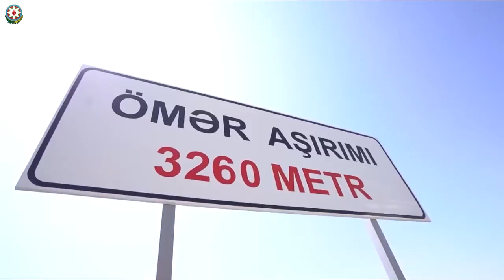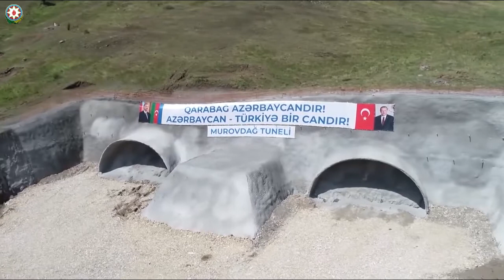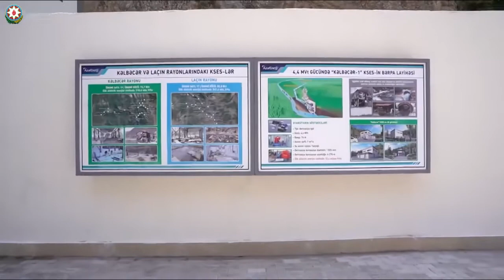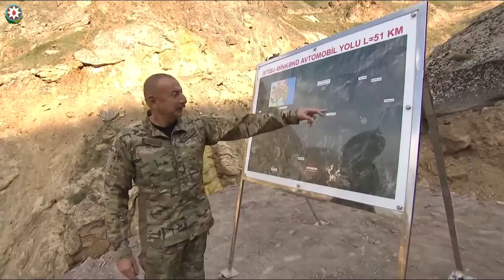İlham Əliyevin qalib lider kimi Kəlbəcər və Laçına səfəri tarixi və strateji əhəmiyyətə malikdir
Prezident İlham Əliyevin qalib lider kimi Kəlbəcər və Laçın rayonlarına səfəri mühüm tarixi və strateji əhəmiyyətə malikdir.
 Azərbaycan Prezidenti torpaqlarımızı işğaldan azad edərək tarix yazan şanlı və qalib ordunun Müzəffər Ali Baş Komandanı kimi çıxışında Azərbaycanın prinsipial mövqeyini növbəti dəfə qətiyyətlə ifadə etdi, hazırkı hərbi-siyasi vəziyyəti dəqiq qiymətləndirdi, Ermənistana, onun havadarlarına ünvanlanmış açıq və konkret mesajlar verdi.
Bir daha aydın oldu ki, siyasi və hərbi-strateji şərait tam Azərbaycanın nəzarətindədir. Öz milli gücü vasitəsilə ərazi bütövlüyünü bərpa edən və hazırda bütün şərtləri diktə edən Azərbaycan istənilən təxribat cəhdinin qarşısını almaq, revanşizm təfəkkürü ilə yaşayan erməni faşizminin başını əzmək iqtidarındadır.
Azərbaycan 44 günlük müharibədə bir çox mifi darmadağın edərək reallığın nədən ibarət olduğunu təkcə işğalçı Ermənistana deyil, hələ də müstəmləkəçilik təfəkkürü ilə yaşayan mərkəzlərə, ermənipərəst və islamofob dairələrə sübut etdi:
“Qəhrəman erməni əsgəri”, “görkəmli erməni sərkərdələri” mifi dağıdıldı. Azərbaycan ordusu döyüş meydanında öz sözünü dedi, ancaq əliyalın insanlarla müharibə aparmaq qabiliyyətinə malik olan erməni cəlladları qaçıb gizləndilər.
Prezident İlham Əliyev bəhs olunan səfər zamanı, həmçinin Azərbaycan dövlətinin milli maraqlara əsaslanan bütün məsələlərdə prinsipial yanaşma ortaya qoyduğunu diqqətə çatdırdı: "Bu kontekstdə işğal dövründə Azərbaycanın təbii sərvətlərini talayan xarici şirkətlərin cinayətlərinin gündəmə gətirilməsi xüsusi əhəmiyyətə malikdir. Dövlət başçısı bu şirkətlərin iki yolu olduğunu – ya təzminat ödəməli olduqlarını, ya da beynəlxalq məhkəməyə veriləcəklərini vurğuladı. Bu, heç şübhəsiz, haqlı və ədalətli mövqedə olan Azərbaycanın qətiyyətinin bariz nümunəsi, milli gücünün ifadəsidir. Bunlarla yanaşı, dövlətimizin başçısı Azərbaycanın strateji hədəfləri, perspektivə baxışı və çoxşaxəli fəaliyyət istiqamətləri ilə əlaqədar konkret məsələlərə toxundu. Prezident İlham Əliyev işğaldan azad olunmuş ərazilərdə bərpa-quruculuq prosesi, zəruri infrastruktur yaradılması istiqamətində işlərin ardıcıl olaraq davam etdirildiyini, ölkəmizin Böyük Qayıdışı ən yüksək səviyyədə davam etdirmək əzmində olduğunu nəzərə çatdırdı. Dövlətimizin başçısının “Biz Zəngəzurda yerləşmişik və orada möhkəmlənirik. Bu, bizim torpağımızdır”, “Biz harada lazım bilsək, orada da duracağıq” fikirləri isə qəti iradənin, əzmin və prinsipial mövqeyinin ifadəsidir.
Qeyd etmək lazımdır ki, məğlubiyyətlə barışmaq istəməyən Ermənistanın darmadağın edilmiş ordusu son zamanlar yenidən bəzi xarici qüvvələrə güvənərək strateji məntəqələr, ələlxüsus Kəlbəcər-Basarkeçər sərhədi istiqamətində təxribatlarını davam etdirməkdədir. Bu məsələyə toxunan Prezident İlham Əliyev hər zaman olduğu kimi bu dəfə də Azərbaycan tarixi adlarının və toponimlərinin qorunması, gələcək nəsillərə ötürülməsi istiqamətində vacib bəyanat verdi. Dövlət başçısı qeyd etdi ki, Basarkeçər rayonuna Ermənistanda “Vardenis rayonu” deyilir: “Ancaq bu rayonun, bölgənin əsl adı Basarkeçərdir, Göyçə mahalıdır, qədim Azərbaycan torpağıdır. 1930-cu ildə Basarkeçər rayonu Ermənistan ərazisində yaradılıb. Orada yaşayanların da mütləq əksəriyyəti azərbaycanlılar olmuşdur. O cümlədən Zod kəndinin sakinləri də azərbaycanlılar idi, deportasiyaya məruz qalmışlar. Yalnız 1969-cu ilin iyun ayında Ermənistan Basarkeçər rayonunun adını dəyişdirərək ona “Vardenis” adı qoymuşdur. Xahiş edirəm ki, Azərbaycanda bu bölgə ilə bağlı hazırlanan reportajlarda və ümumiyyətlə, bizim ümumi leksikonumuzda “Vardenis” yox, Basarkeçər adı bərpa edilsin. İndiki Ermənistan ərazisində yerləşən bütün digər qədim Azərbaycan yaşayış məntəqələri əsl adları ilə də çağırılmalıdır.
Təsadüfi deyil ki, Prezident İlham Əliyev Laçın və Kəlbəcər rayonlarında olarkən “Zəngəzur və Göyçə mahalından zorla qovulan vətəndaşlarımızın tam haqqı var ki, gedib öz dədə-baba torpaqlarında yaşasınlar. Biz bunu sonrakı mərhələyə saxlayırıq” fikirlərini səsləndirdi. Dövlət başçısının bu çıxışı, sözsüz ki, tarixi çıxışdır və Azərbaycan xalqı tərəfindən sevinclə qarşılandı.
Azərbaycan Respublikası Prezident İlham Əliyevin başçılığı altında bir-bir məqsədlərinə çatmaqdadır. 200 ilə yaxın vaxt ərzində ilk böyük qələbə əldə edən Azərbaycan sözsüz ki, tarixi ədaləti bundan sonra da bərpa edəcək, Qafqazı tarixdə olan siyasi mənzərəsinə qaytaracaq.
Ölkə başçısı hər iki rayona səfəri zamanı mühüm əhəmiyyət kəsb edən obyektlərin açılışında da iştirak etdi, yenidənqurma işləri ilə tanış oldu.
Nəticə etibarilə, Prezident İlham Əliyevin səsləndirdiyi fikirlər Azərbaycan dövlətinin öz qətiyyətli mövqeyindən bir addım da geri çəkilmədiyini, bütün strateji hədəflərinə addım-addım irəlilədiyini göstərir.